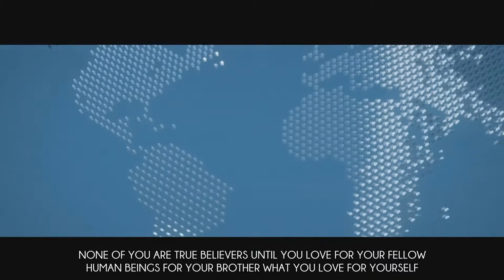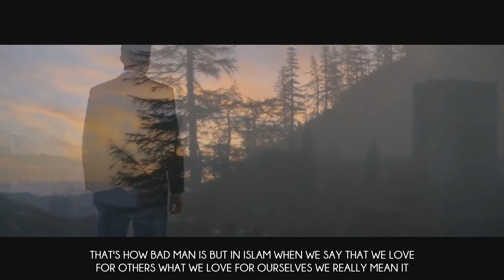303 Learning To Be Content